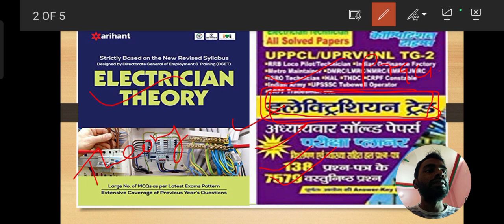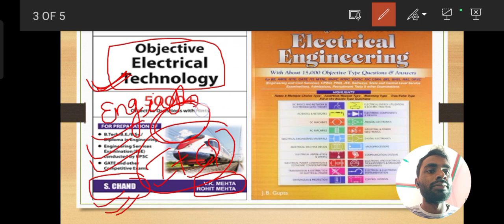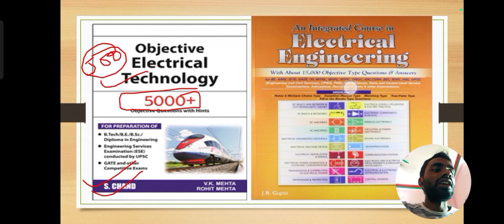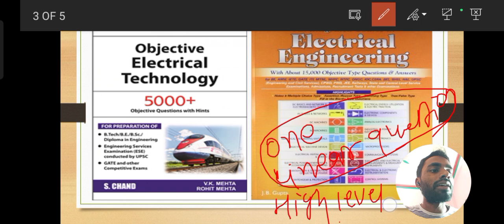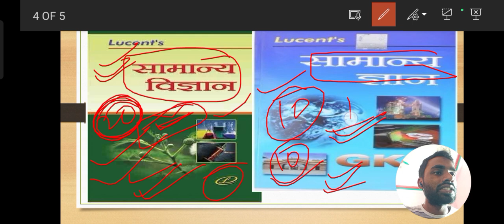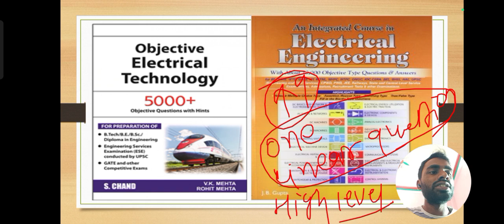BARC UPPCL TG2 इलेक्ट्रीशियन best Book कोन से बुक अच्छा है आप के लिए?